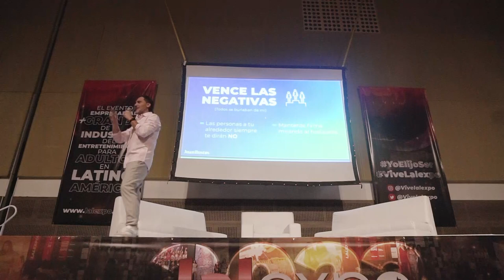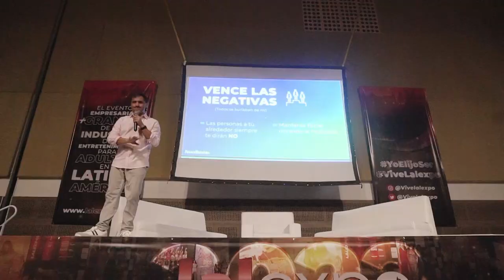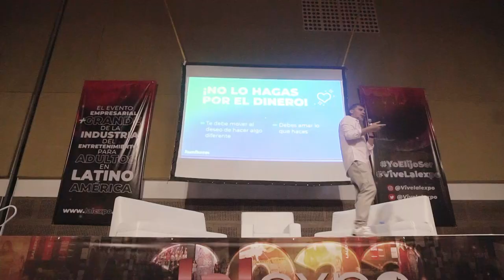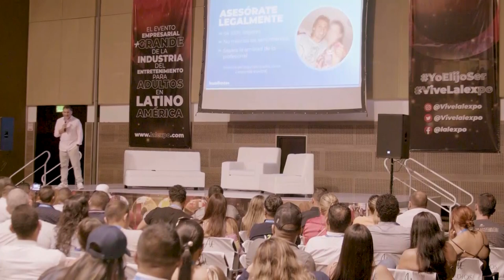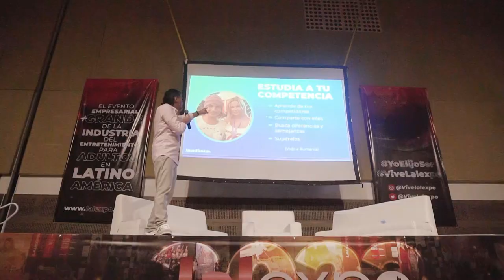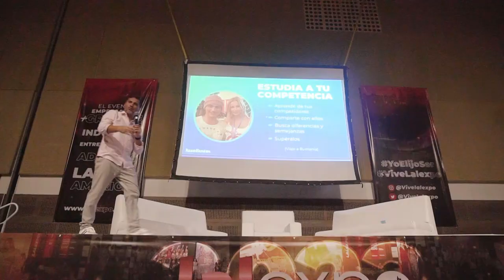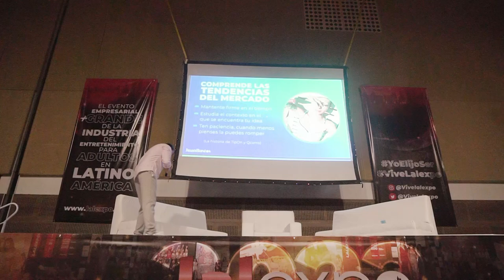¡No trabajes! Tips para ser millonario - Conferencia Juan Bustos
¿Cómo hacerse millonario? En el marco de Lalexpo Juan Bustos revela los secretos para hacerse más fuerte en los negocios.